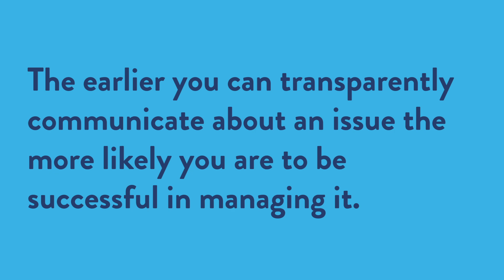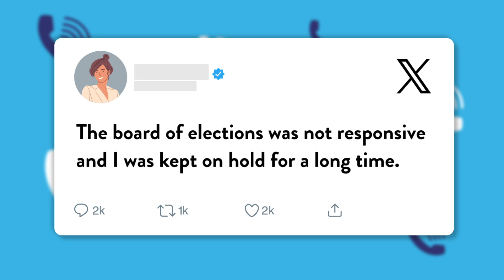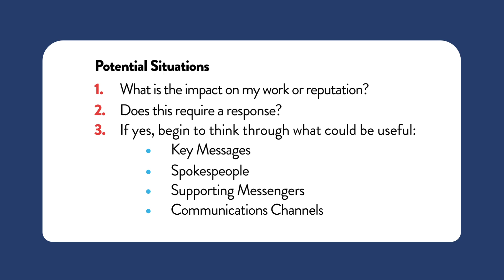Communications for Election Officials 101: Lesson 4: Knowing When to Engage